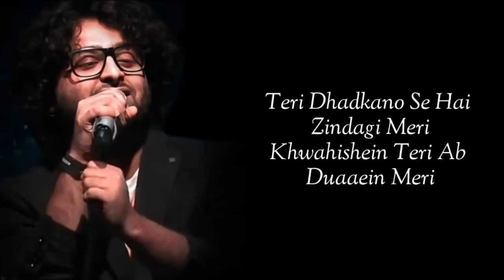Lyrics - Humdard Full Song | Arijit Singh | Mithoon Sharma | Ek Villain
Humdard is a hindi song from the 2014 movie Ek Villain. Humdard singer is Arijit Singh. Humdard composer is Mithoon Sharma and Humdard lyricist or song writer is Mithoon Sharma. Humdard music director is Mithoon Sharma. Humdard features Sidharth Malhotra, Shraddha Kapoor, Riteish Deshmukh, Remo Fernandes, Shaad Randhawa, Kamaal Rashid Khan. Humdard director is and the producer is . The audio of Humdard song was released on 27th June, 2014 by T-Series. Humdard YouTube video song can be watched above.

Movie/album: Ek Villain
Singers: Arijit Singh
Song Lyricists: Mithoon Sharma
Music Composer: Mithoon Sharma
Music Director: Mithoon Sharma
Music Label: T-Series
Starring: Sidharth Malhotra, Shraddha Kapoor, Riteish Deshmukh, Remo Fernandes, Shaad Randhawa, Kamaal Rashid Khan

Pal do pal ki hi
Kyun hai zindagi
Iss pyar ko hai
Sadiyaan kaafi nahi
Toh khuda se maang lun
Mohalat main ik nayi
Rehna hai bas yahaan
Ab door tujhse jaana nahi

Teri muskurahatein
Hain taaqat meri
Mujhko inhi se
Ummeed mili
Chaahe kare koi
Sitam ye jahaan
Inme hi hai sadaa
Hifaazat meri
Zindagani badi
Khoobsurat hui
Jannat ab aur
Kya hogi kahin

Woooo

Teri dhadkano se
Hai zindagi meri
Khwahishein teri
Ab duaaein meri
Kitna anokha bandhan hai ye
Teri meri jaan jo ek hui
Lotunga yahaan
Tere paas main haan
Waada hai mera
Mar bhi jaaun kahin

Hmmm humdard hai
Hmmm humdard hai
Hmmm humdard hai
Hmmm humdard hai.